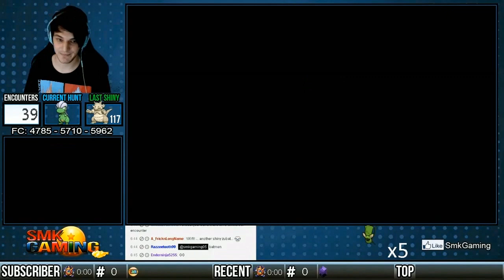[Live] Shiny Zubat #5 at 38 Horde Encounters | Live Shiny Hunt #52 | Pokemon Omega Ruby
Looking for a "Gaming Youtube Partnership?"

How to get the OVAL CHARM & SHINY CHARM in Pokemon X/Y & Pokemon Omega Ruby and Alpha Sapphire

My 52nd [Live] Shiny Pokemon in Pokemon ORAS! My 12th Shiny Pokemon with the Horde Shiny Hunting Method! Got this Amazing Shiny Zubat #5 on my 38th Horde Encounter for Zubat #5 via Horde Encounters on my Live Show @